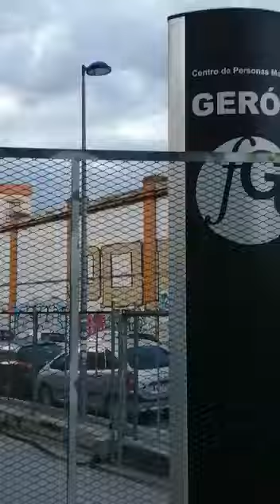Homenaje a los trabajadores de la residencia de mayores Gerón en Carretera de Carmona